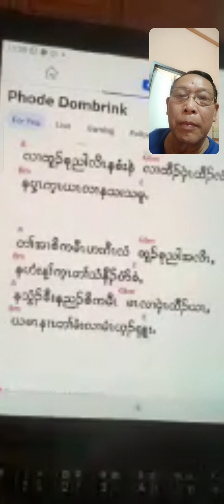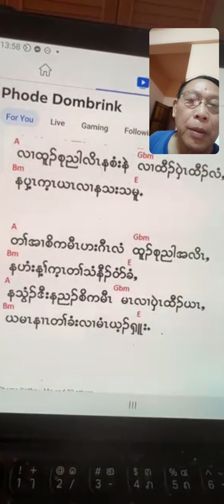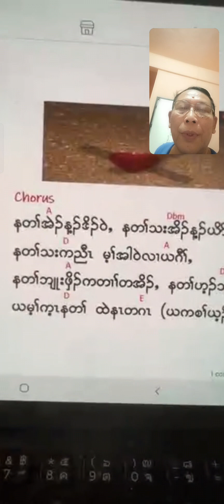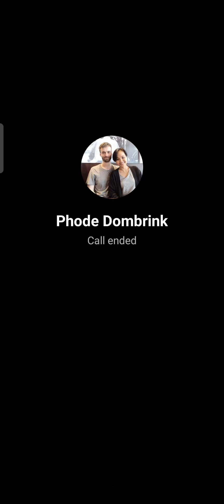Sat, Feb 10.ညချိန် Mary Naomi Ruth Moe(ကင်ဆာရောဂါဘေးမှ လွတ်မြောက်ကျန်းမာရေး ဒေါင်ဒေါင်မြည်လာသူ။